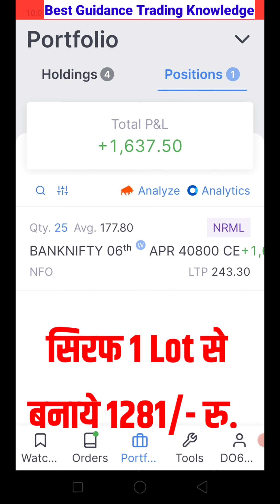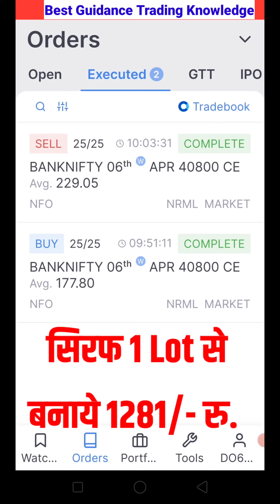सिरफ 1 Lot से बनाये 1281/-₹ || Bank Nifty option trading Knowledge || Live Trading Best Guidance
Copyright: This Video is not paid promotional content video.All the Content of this Channel is created for education and information purpose for our lovely viewers and subscribers our channel creator team. All content created is with best of our knowledge of our creators. Request to all of our viewers and subscribers,Please don't copy or use any video or part of video from channel without the our permission.

       Please follow us and Join us on